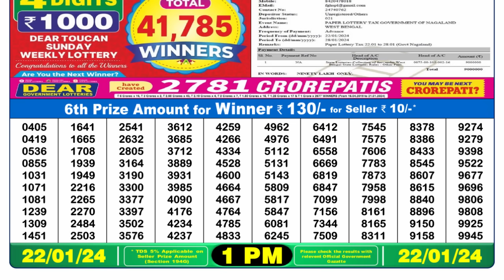🔴 Lottery Sambad Live 01:00pm 22/01/24 Morning Nagaland State Dear Lottery Result Pdf Download